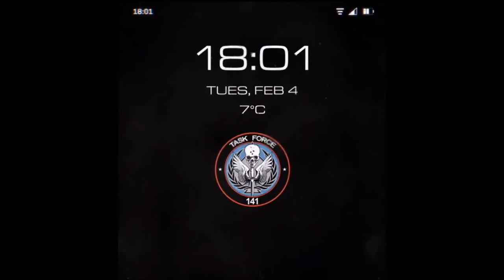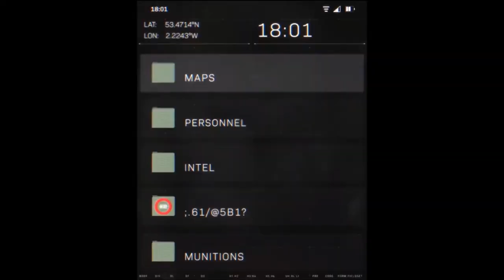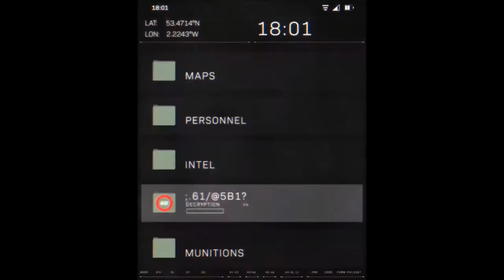GHOST AND RUST IN SEASON 2 MODERN WARFARE